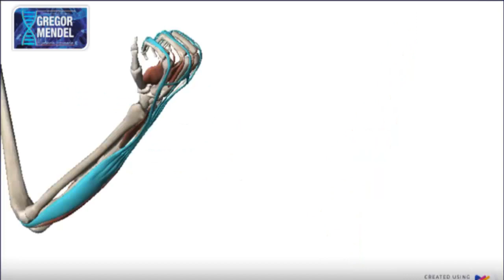ANATOMÍA EN GREGOR MENDEL - EXTENSOR DE LOS DEDOS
UBICACIÓN:
Compartimento posterior del antebrazo

ORIGEN:
Epicóndilo lateral del húmero

INSERCIÓN:
Expansiones extensoras de los cuatro dedos mediales

INERVACIÓN:
Nervio radial (interóseo posterior)

ACCIÓN:
Extiende los cuatro dedos mediales, ayuda a la extensión del carpo